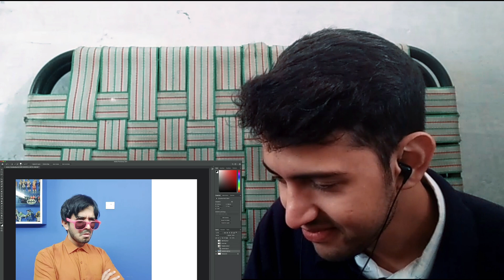*thumbnails.exe* || SAIMAN SAYS || RANVEER SINGH ANGRY ON SAIMAN ??? || REACTION/REVIEW || BROLYONIC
REACT TO RANVEER SINGH ANGRY ON SAIMAN SAYS??? (REAL FIGHT) by SAIMAN SAYS

Video Review :
Aditya react to and discuss about the video RANVEER SINGH ANGRY ON SAIMAN SAYS??? (REAL FIGHT) by Saiman Says. Its a nice video. So Honestly Speaking, video doesn't have much. Even saiman jokes about it. But overall its nice video. Topic is related from the last video (thumbnails). Also, I tried to give my opinions and thoughts about the topic.

ALSO DON'T GET OFFENDED EASILY.

THAT'S MY OPINION NOT A FACT...